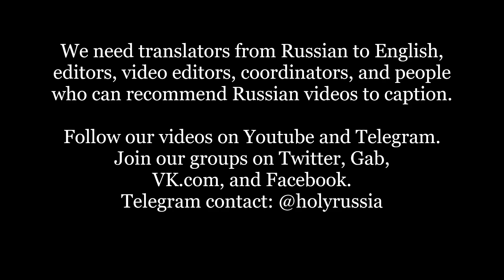St. Isaac the Syrian, One of Dostoevsky's Favorite Saints, Still Popular Today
Saint Isaac the Syrian is commemorated on January 28. He lived in the 7th century, and is remembered for his spiritual homilies on the inner life. For more on his life and quotes from his writings,